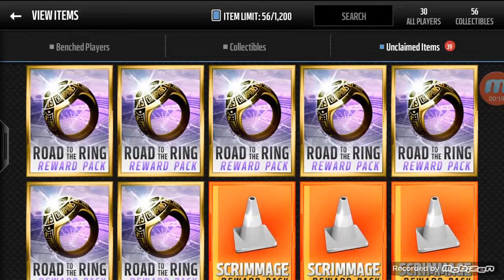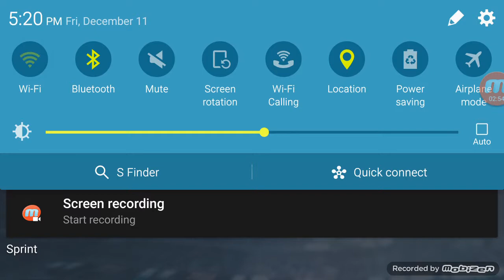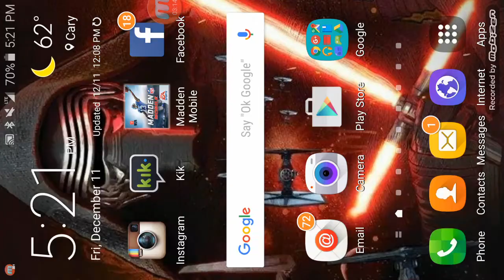Madden mobile Variety pack opening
Pro packs, road to the ring, veterans, and legendary pack and much more